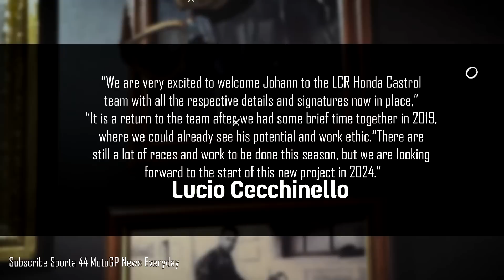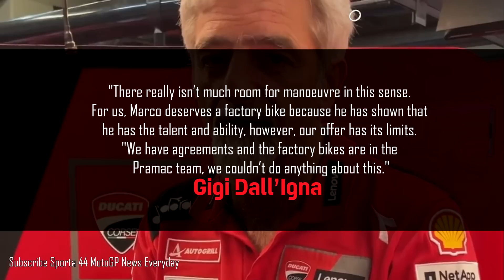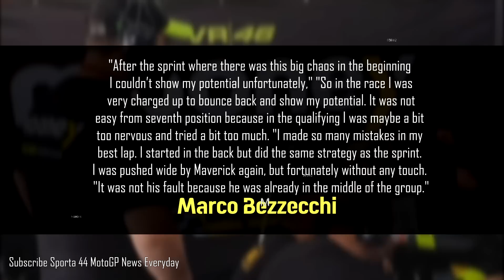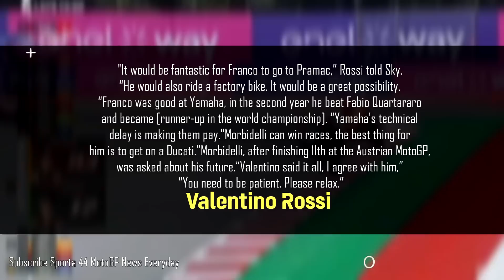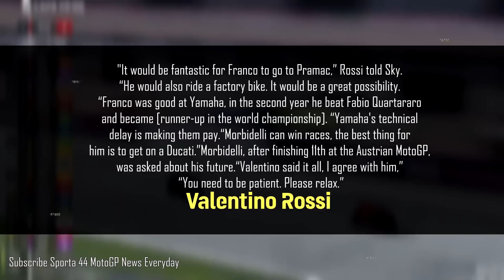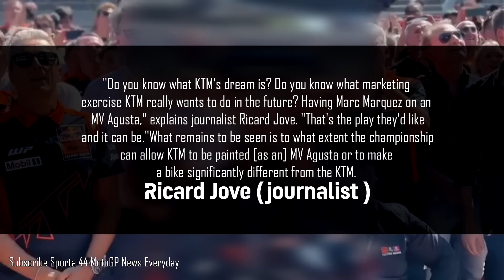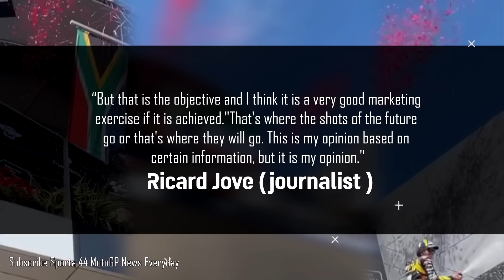You won't BELIEVE Rossi Very Happy Morbidelli Join Pramac, Marquez to KTM Agusta, LCR Confirms Zarco